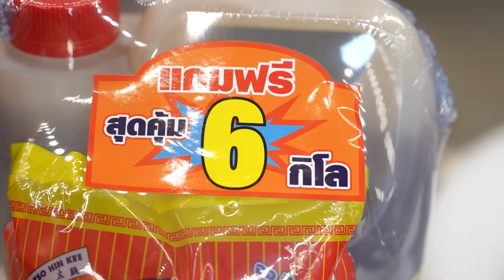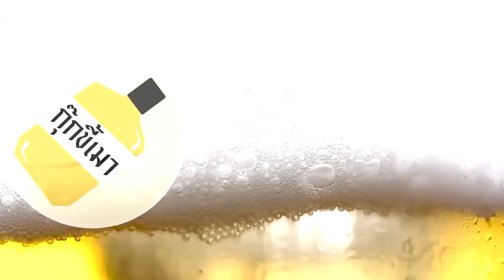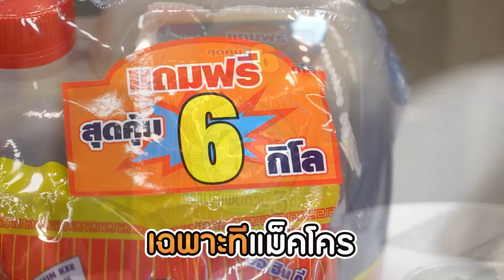แกะสูตร " ผัดหมี่ฮกเกี๊ยน เบตง "จะรอดหรือจะร่วงมาชมกัน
ไปภูเก็ต หรือ เบตง ทีไรต้องไปกินผัดหมี่เหลือง

น้ำนองๆ รสชาติคล้ายผัดซีอิ้วเปียกๆ มีลูกชิ้น มีไข่ตอก

ลองมาทำเองดูซักที จะรอดหรือจะร่วงไปรับชมกัน !!